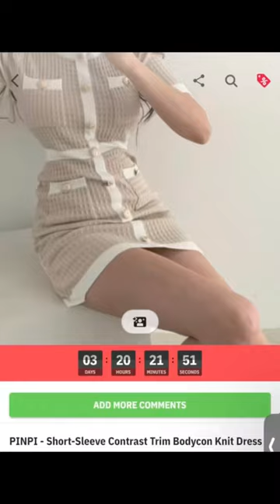What I ordered VS What I got from Yesstyle